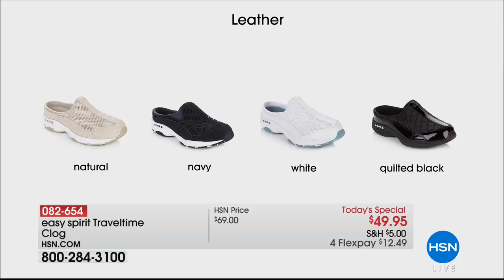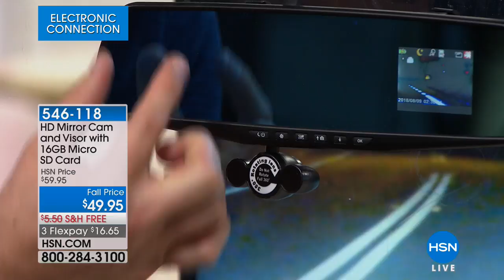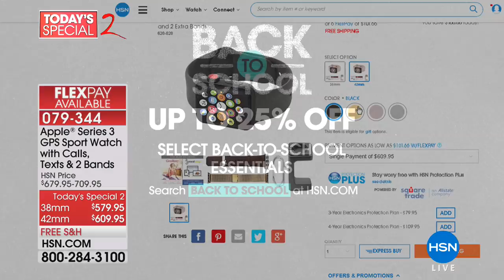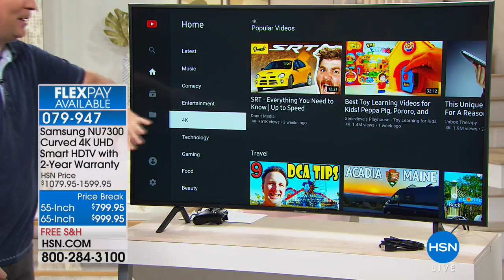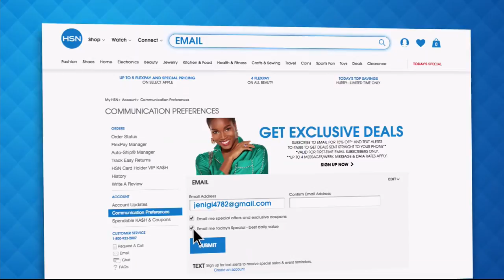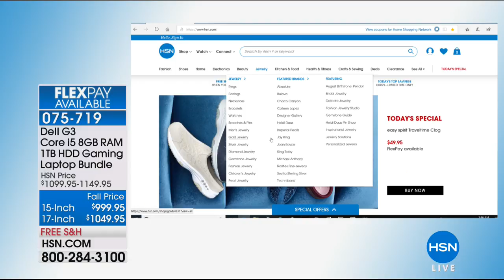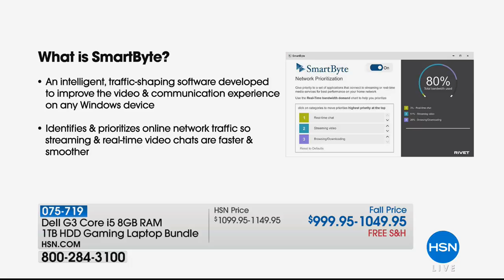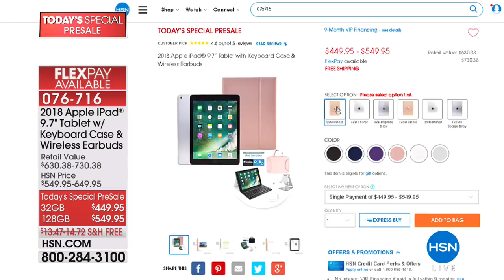HSN | Electronic Connection 08.09.2018 - 03 AM